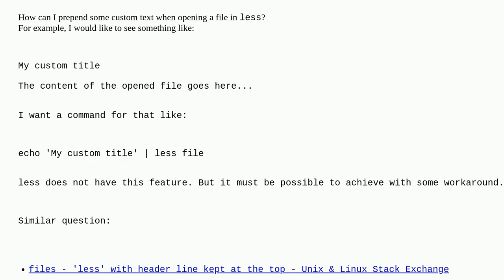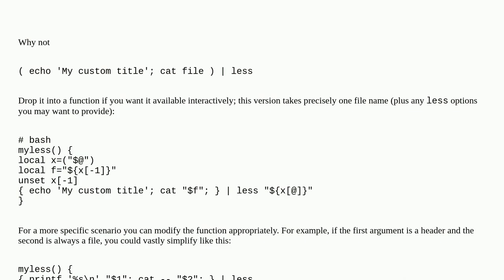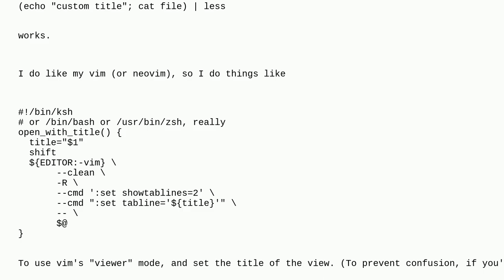Unix: How can I make a custom header in less? Or. alternatively, how can I open two files simulta...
How can I make a custom header in less? Or. alternatively, how can I open two files simultaneously in less?

A special thanks goes out to the community

  less